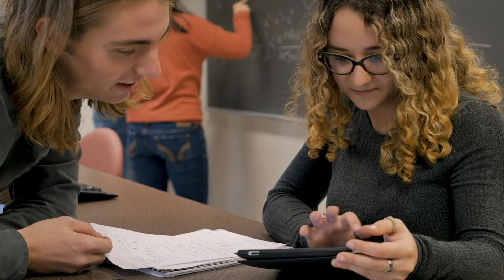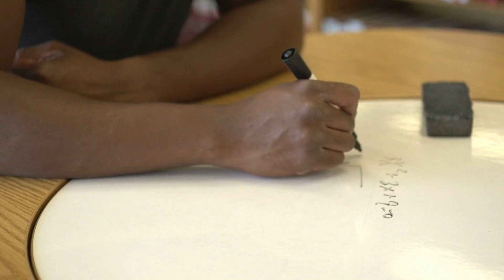Why Applied Mathematics at Thomas College?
Interested in studying math? Mathematics professor Dr. Andres Morales explains why the applied mathematics program at Thomas College is unique.